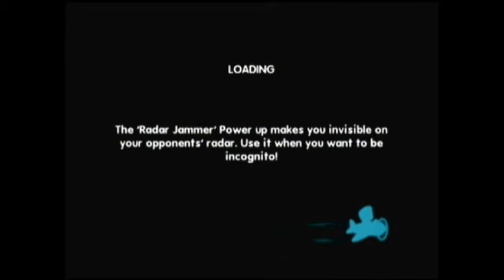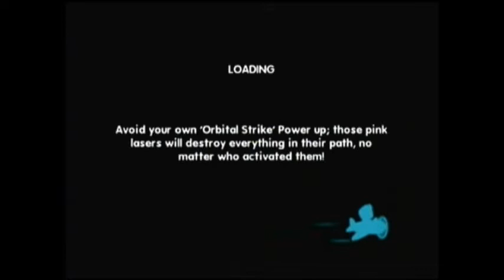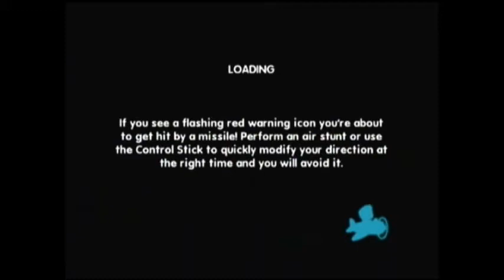Let's Play! MySims Sky-Heroes Episode 16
We scam the fortune hunters and then have some war games.